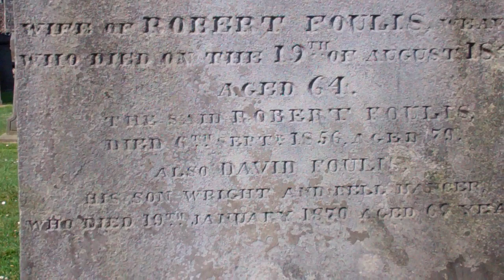Robert Foulis Weaver Gravestone Cathedral Ruins Graveyard St Andrews Scotland April 22nd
Tour Scotland video of the Robert Foulis, Weaver, gravestone in the Cathedral ruins ggaveyard  on ancestry visit to St Andrews, Fife. The Foulis suname  is of Scottish origin. William de Foulis was Vicar of Kirktown, Stirling in 1300 and Sir Alan Foulis was Canon of St.Andrews in Fife in 1305. In 1530 Sir James Foulis is recorded as being Private Secretary to King James V and another Sir James Foulis being the first Lord Colinton in 1672.